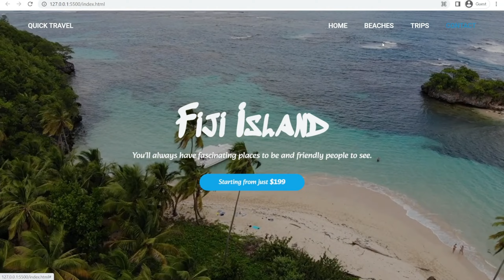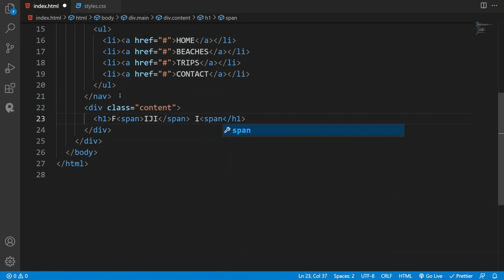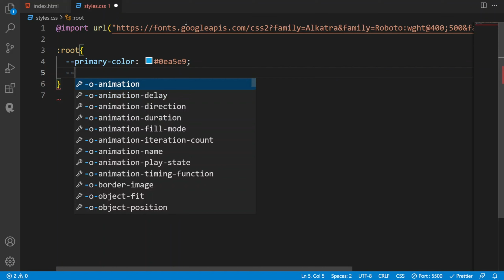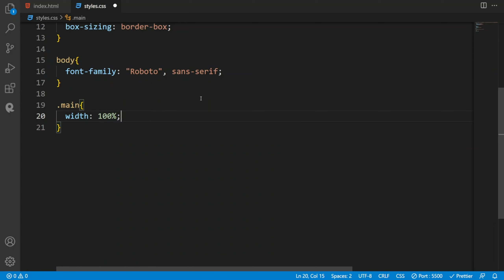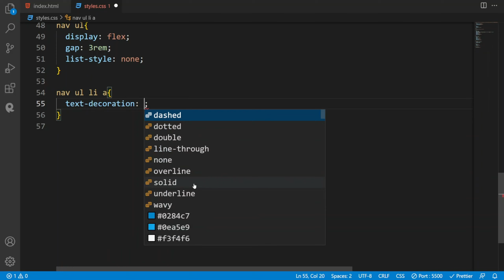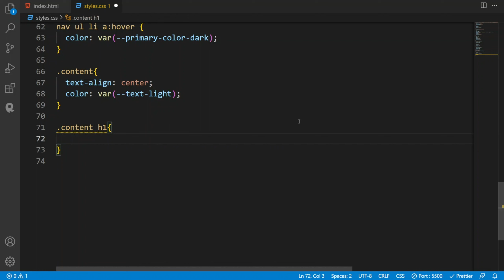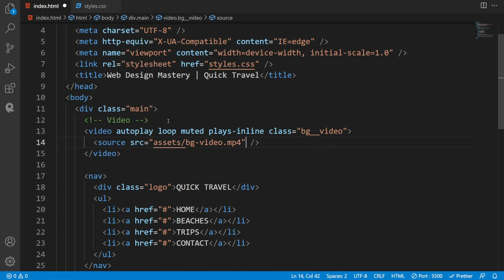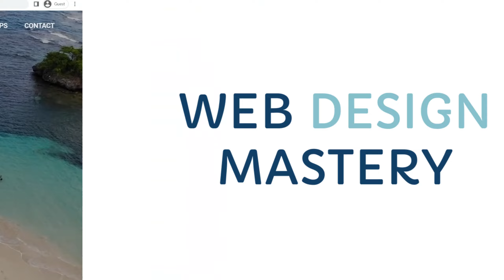How To Create a Website With Video Background Using HTML and CSS | Step By Step Tutorial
This tutorial provides a detailed and easy-to-follow guide on how to add a video background to your website using HTML and CSS. The step-by-step approach helps beginners to understand the process and implement it seamlessly. By following this tutorial, you can create a visually appealing and engaging website that stands out from the crowd.

Website creation
Video background
HTML tutorial
CSS tutorial
Step by step tutorial
Web development
Website design
Video background tutorial
HTML and CSS tutorial
Website tutorial
CSS background video
HTML video background
Web development tutorial
HTML and CSS tips
Website building tutorial
HTML CSS video background
Website design with video